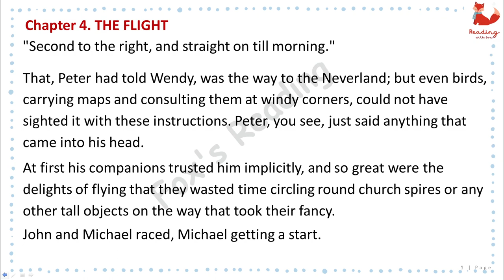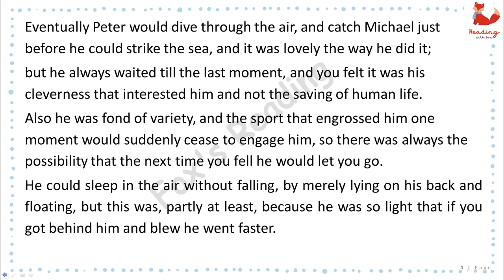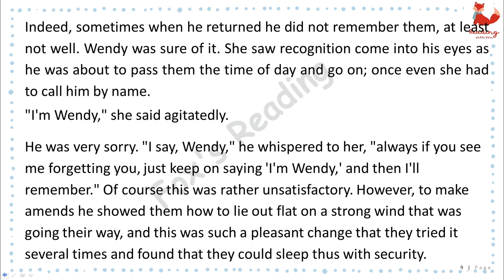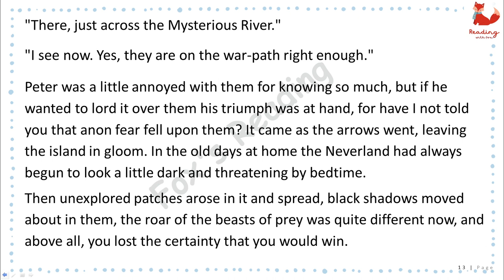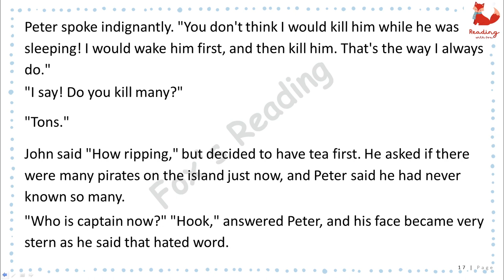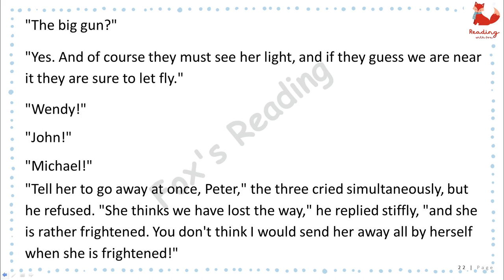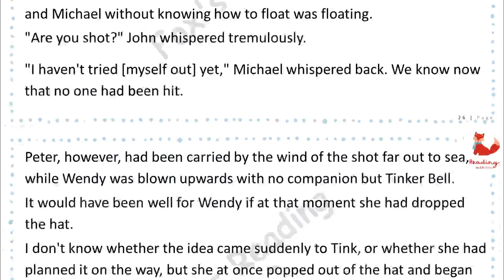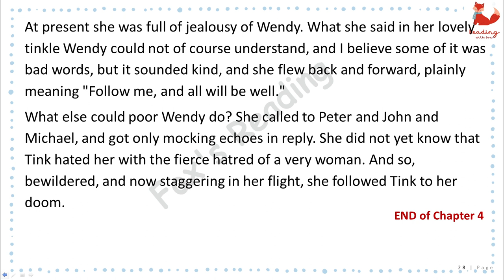Peter Pan (Chapter 4) - THE FLIGHT | Learning english through story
Peter Pan
By: J. M. Barrie (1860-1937)
Chapter 4. THE FLIGHT
His name has become a metaphor for one who will never grow old. Peter Pan by JM Barrie is the story of a boy who remains a boy while the world around him changes.

Sir James Mathew Barrie was a Scottish playwright and novelist whose works were received with great critical and commercial success in the late nineteenth and early twentieth century. He discovered the main inspiration for his creative genius in his friendship (and later guardianship) with the children of Arthur and Sylvia Llewellyn-Davies. The Llewellyn-Davies boys, five in number and related to the famous Du Maurier family, featured in many of Barrie's stories and plays and some of these works were written specifically for them.

Peter Pan was first introduced as a character in one of Barrie's stories, The Little White Bird in 1901. Consequently, he appeared in a few other stories and plays and finally in 1904 made his debut in a full length play, Peter Pan or The Boy Who Wouldn't Grow Up. Following the phenomenal success of the play, Barrie transformed it into a novel in 1911 entitled Peter and Wendy.

Peter Pan is pure and delightful fantasy. Peter's character is far from a “perfect child.” He is selfish, foolish, thoughtless and ignorant and this is where the real appeal of the book lies. Readers are preconditioned to believe that childhood and children must always be portrayed as good and innocent. However, Barrie portrays Peter in all his authentic humanity and that's what makes him so endearing because we truly see ourselves in Peter Pan. The descriptions are fascinating in their detail and intricacy, the dialog and conversations are absolutely spot on and Neverland is a brilliant example of the Utopia we all seek in its perfection and completeness. Captain Hook is a truly evil villain, while Tinkerbell shines in all her haughty magic.

For readers who have only seen the saccharine sweet Disney version, the original Peter Pan may come as a surprise! Peter Pan cajoles Wendy Darling and two more boys to fly with him to Neverland to become the surrogate family of the Lost Boys there. A series of adventures follows, including scary encounters with Captain Hook and the vicious Tiger Lily.

In fact, many readers have found the tale to be quite a disturbing Victorian fantasy about motherhood and emotional immaturity. Whatever the interpretation, Peter Pan remains one of the most brilliant and definitive portrayals of childhood and children.